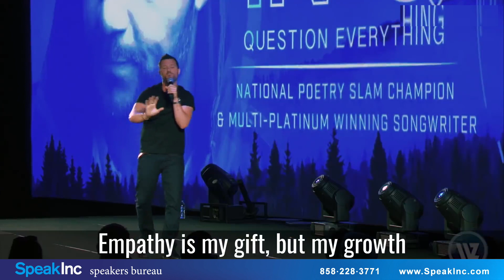IN-Q | Adam IN-Q | Keynote Speaker | SpeakInc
Award Winning Poet | Multi-Platinum Songwriter | Oprah's Super Soul 100 Thought Leader | Keynote Speaker | Best-Selling Author.  IN-Q, short for In Question, is an Emmy nominated poet, multi-platinum songwriter, and best-selling author of Inquire Within. His groundbreaking achievements include being named to Oprah's SuperSoul 100 list of the world's most influential thought leaders, being the first spoken word artist to perform with Cirque du Soleil, and being featured on A&E, ESPN, nd HBO's Def Poetry Jam.

He's inspired countless audiences around the world, live and virtually, through his performances and storytelling workshops. Many of his recent poetry videos have gone viral with over 100 million views combined, and his stand up poetry special, IN-Q - Live at the Ace Theatre, is now streaming exclusively on Amazon Prime Video.

As a songwriter, IN-Q's hit single "Love You Like a Love Song" by Selena Gomez went multi-platinum, winning him a BMI award. He has written with renowned artists including Aloe Blacc, Miley Cyrus, Mike Posner, ZHU, and Foster the People. His songs have accumulated over two billion views on YouTube alone. Most recently, he was nominated for a Billboard Award for his contributions on Disney's Descendants 3 soundtrack.

Leading organizations including Nike, Instagram, Spotify, Google, Zappos, Lululemon, Live Nation, Shazam, The Grammy Foundation, and many more have brought IN-Q in to motivate their teams through his keynote performances and transformational storytelling workshops. These two unique offerings provide a powerful bonding experience for companies that want to lead with vulnerability and build trust within their organizations.

Ultimately IN-Q writes to entertain, inspire, and challenge his audiences to look deeper into the human experience and ask questions about themselves, their environment, and the world at large.

Book IN-Q as a keynote speaker for your next event by contacting: SpeakInc is a professional speakers bureau providing keynote, motivational, professional, and corporate speakers.